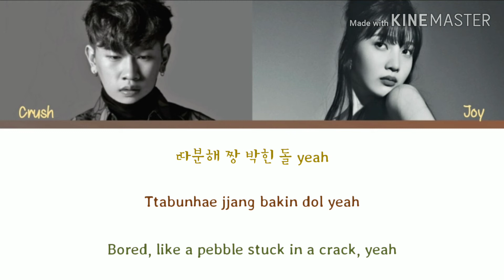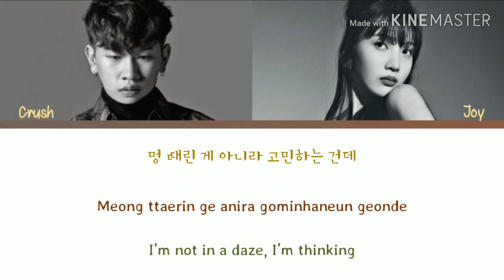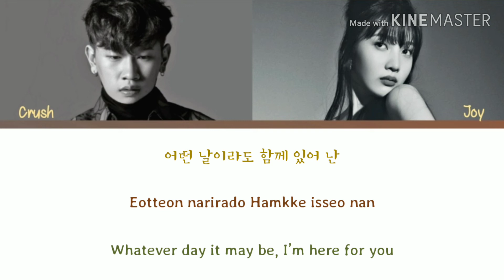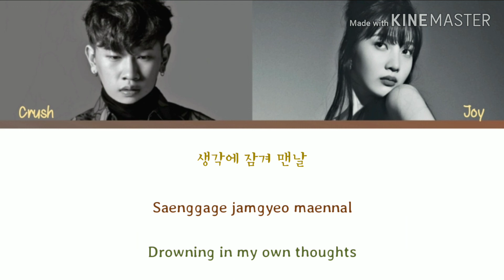CRUSH (크러쉬) feat. JOY (RED VELVET) - MAYDAY (자나깨나) LYRICS Han/Rom/Eng